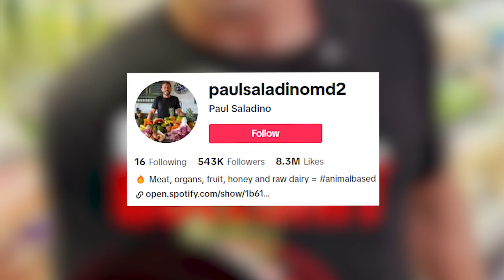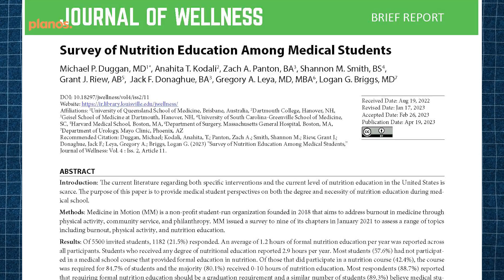Are Vegetables Toxic? | The TRUTH about Paul Saladino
Are vegetables toxic??

I thought he was joking about this…

But his thoughts on vegetables are just ONE of Paul Saladino’s many controversial nutrition claims.

Paul follows an “animal-based” diet, and shares his controversial nutrition opinions to an audience of over 500,000 people on TikTok.

In this video, I’m reacting to one TikTok video, where he claims that vegetables are toxic and you should stop eating them. I explain (based on the most up-to-date nutrition research)...

✅ Whether you should be worried about “anti-nutrients” in vegetables

✅ Can toxic vegetables impair thyroid function?

✅ The truth about ALL Paul Saladino’s videos (carnivore diet advocates will probably be mad about this 😬)

Studies referenced in this video:
Duggan, M. P., Kodali, A. T., Panton, Z. A., Smith, S. M., Riew, G. J., Donaghue, J. F., ... & Briggs, L. G. (2023). Survey of Nutrition Education Among Medical Students. Journal of Wellness, 4(2), 11.

Nath, H., Samtiya, M., & Dhewa, T. (2022). Beneficial attributes and adverse effects of major plant-based foods anti-nutrients on health: A review. Human Nutrition & Metabolism, 28, 200147.

Felker, P., Bunch, R., & Leung, A. M. (2016). Concentrations of thiocyanate and goitrin in human plasma, their precursor concentrations in brassica vegetables, and associated potential risk for hypothyroidism. Nutrition Reviews, 74(4), 248-258.

BTW — do you want some oat recipes that actually taste good?? Grab a copy of my  free cookbook with 50 dietitian-approved recipes for fitness, weight loss and more energy?

Every week, I put out a new video with nutrition, mindset, lifestyle and movement strategies to help you transform your body, improve your life performance, and crush your career goals. Everything I share is based on over 10 years of experience as a registered dietitian!